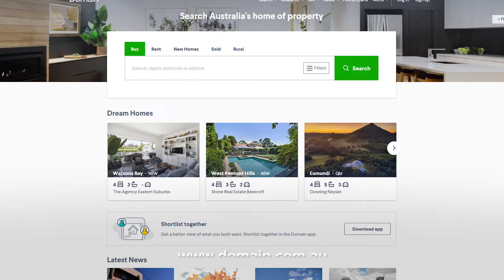March Market Update